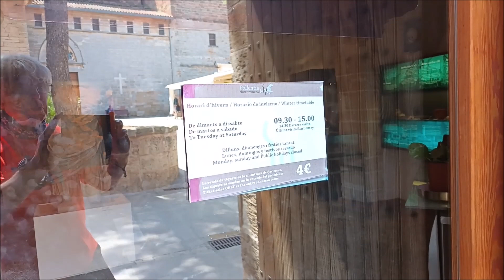Lepopäivän kävely vanhassa Alcudiassa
Sairaspäivää Alcudian vanhassa kaupungissa. Se sijaitsee Alcudian kaupunginmuurien sisällä ja on historiallinen helmi Mallorcan saarella. Se on säilyttänyt keskiaikaisen tunnelmansa ja tarjoaa vierailijoille viehättäviä kapeita katuja, historiallisia rakennuksia ja mielenkiintoisia nähtävyyksiä.

Yksi merkittävimmistä nähtävyyksistä vanhassakaupungissa on St. Jaume -kirkko (Església de Sant Jaume). Tämä kaunis kirkko on rakennettu 1200-luvulla ja edustaa goottilaista arkkitehtuuria. Sen sisällä voit ihailla kauniita alttaritauluja ja arvokkaita taideteoksia.

Vanhassakaupungissa on myös useita mielenkiintoisia museoita. Esimerkiksi Museo Monográfico de Pollentia on arkeologinen museo, joka esittelee Alcudian alueen antiikin roomalaista historiaa. Voit nähdä näyttelyitä roomalaisista raunioista, esineistöstä ja muista historiallisista löydöistä.

Kun kävelet vanhan kaupungin kapeilla kujilla, voit ihailla perinteisiä kivitaloja, joissa on kauniita pihakokonaisuuksia ja värikkäitä kukkia. Vanhankaupungin aukioilla voit nauttia tunnelmallisesta ilmapiiristä ja pysähtyä nauttimaan paikallisista herkuista kahviloissa ja ravintoloissa.

Alcudian kaupunginmuurit ovat myös näkemisen arvoisia. Nämä muurit rakennettiin 1300-luvulla ja ne ympäröivät vanhaakaupunkia. Voit kävellä muurien päällä ja ihailla näkymiä ympäröivään maisemaan.

Vanhakaupunki Alcudia tarjoaa ainutlaatuisen mahdollisuuden astua ajassa taaksepäin ja kokea Mallorcan historiallinen charm. Se on ehdottomasti vierailun arvoinen paikka kaikille, jotka ovat kiinnostuneita kulttuurista, historiasta ja kauniista ympäristöstä.